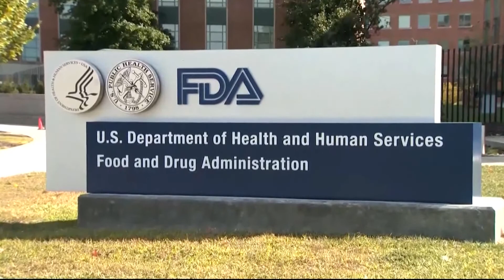New booster shots for Pfizer, Moderna vaccines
The Moderna booster will be available for people ages 18 and older. The Pfizer booster will be available for people ages 12 and older.